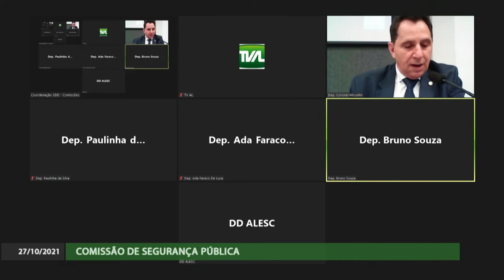Comissão de Segurança Pública - 27/10/21